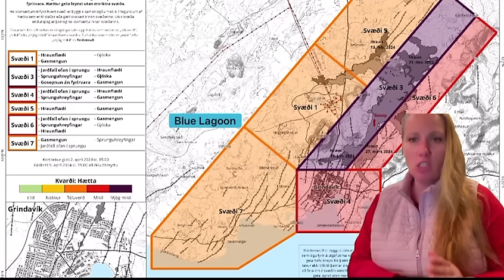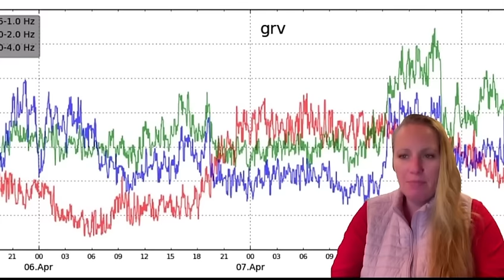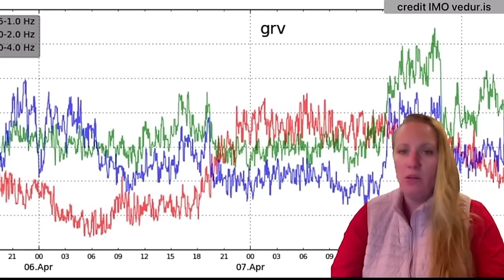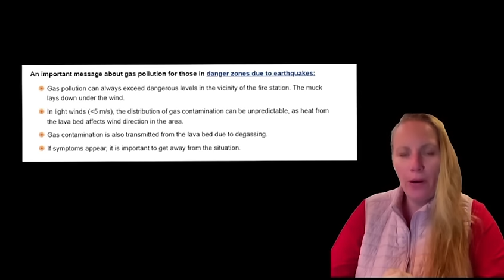The Crater rim broke causing a Lava Waterfall - Tourists from Blue Lagoon hike into Danger !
The Lava could have overrun them, authorities said they do not have enough man power to supervise the area. It seems these people used the access to the Blue Lagoon to run off to the eruption. They were asking for disaster in my opinion, there are toxic volcanic Sulphur gases and the danger from Lava flow.